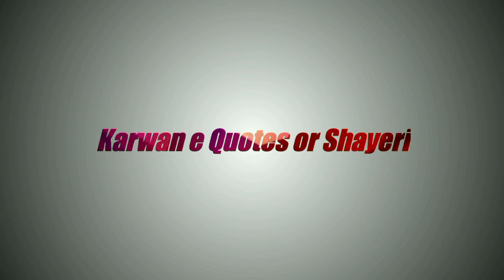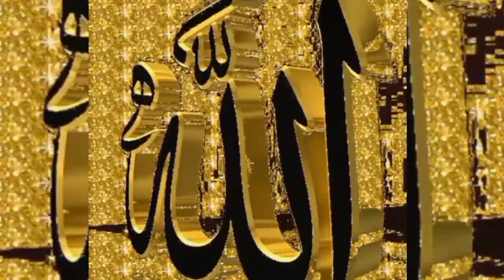Moral Islamic stories । Aqwaal e Zareen । Quotation for Motivation।Quotes of Ali । اقوالِ زریں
Moral Islamic stories । Aqwaal e Zareen । Quotation for Motivation।Quotes of Ali
Quotes of Life । Quotation for Motivation । Best Quotes। Life changing Quotes
Welcome To Karwan e Quotes or shayeri